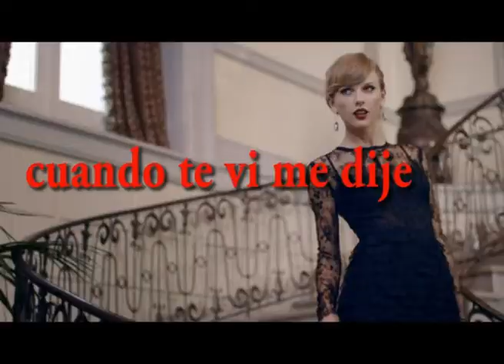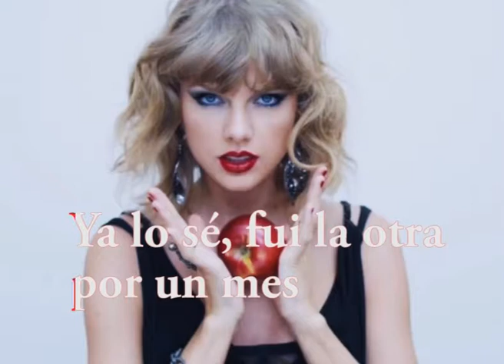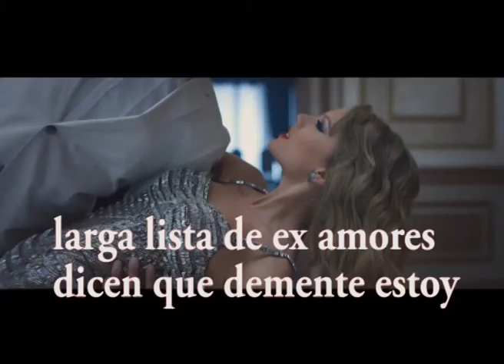Espacio en blanco - Taylor Swift.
blank space - cover en español